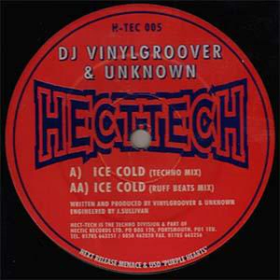DJ Vinylgroover & Unknown - Ice Cold (Ruff Beats Mix)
Label: Hecttech - H-Tec 005

Format: Vinyl, 12"

Country: UK

Released: May 1996

Genre: Electronic